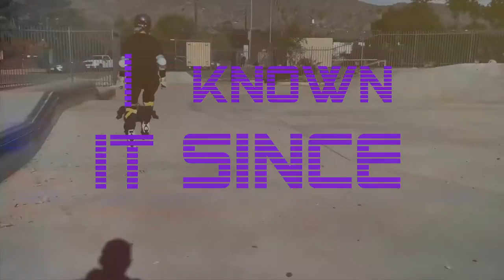Aaron Kellim- Skates On (official lyric video)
Video Post Production by: Brittany Bookout
Filmed by: Aaron Kellim
Written by: Aaron Kellim & Jay Denton
Produced by: Jay Denton & Aaron Kellim
Mixed by: Jay Denton
Mastered by: Sean P Jones

Lyrics:
Verse 1:
She got this new thing
Now every evening
I’m taking pictures of her cruisin’ down the pavement
And I don’t hate it
Sunshine or rainin’
She out there rollin’ on four wheels like she famous

Pre-Chorus:
What makes us think growin’ up
Has to be the final destination
Watchin’ her throw her hands up
It’s a beautiful intoxication

Chorus:
You make it feel like we were twenty-three
On the same streets
Chasin’ LA dreams
We were ridin’ with the top down
The neighborhood was like our playground
And now I see you in a new light
Like the first time
It still gets me high
You keep reminding me what I’ve always known
It’s that glow that’s been here all along
Every time you put your skates on

Verse 2:
She got new bearings
A look for every pairing
Now everybody’s tryna copy what she’s wearin’
A trend setter
I’ve known it since I met her
Ya she was good but she just keeps on gettin’ better

Pre-Chorus:
Watchin’ her light sunsets up

Chorus:
Chasin’ LA dreams
Now I see you in a new light

Bridge:
I can’t deny what it does to my soul baby
I love the way that it’s making me feel right now